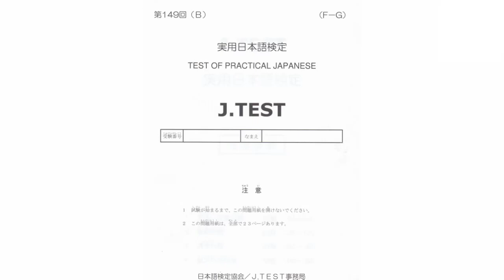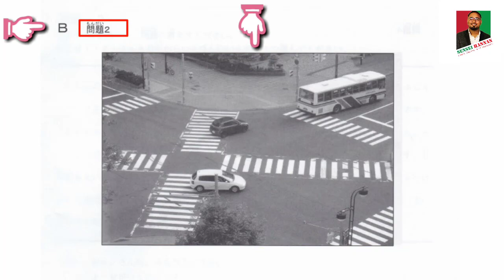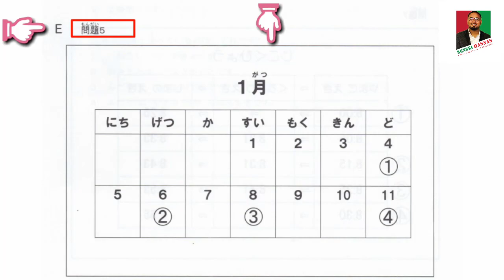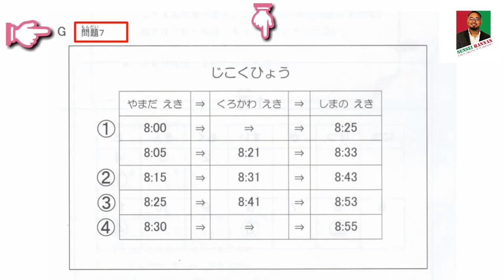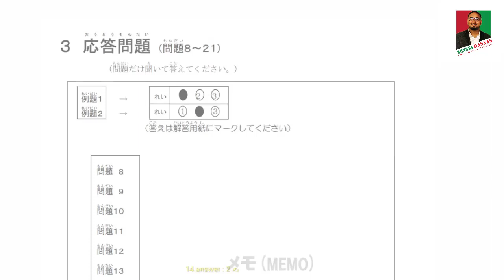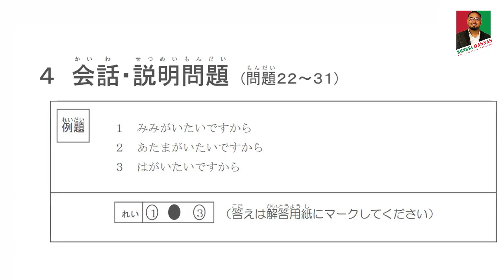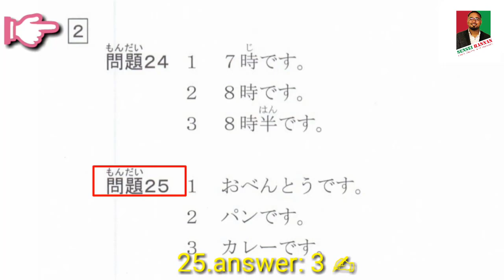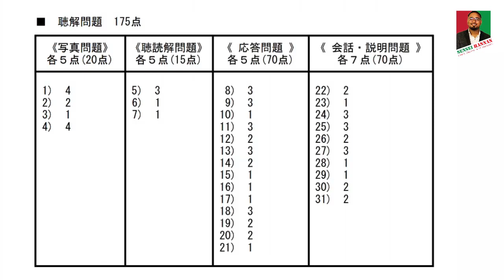J.TEST (F-G ) N5 LISTENING WITH ANSWER(JLPT,NAT TEST) N5 LISTENING PRACTICE